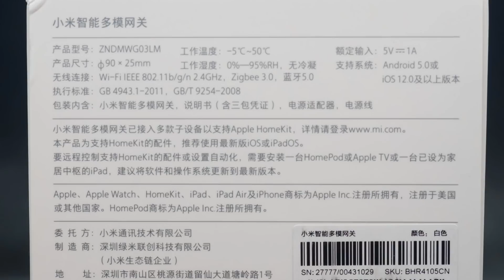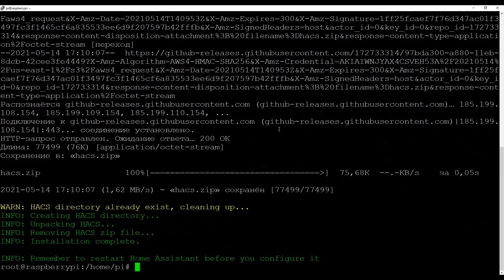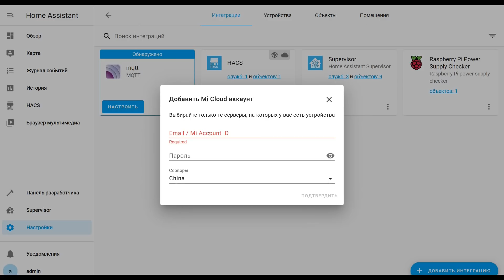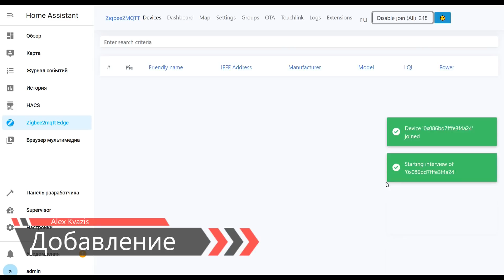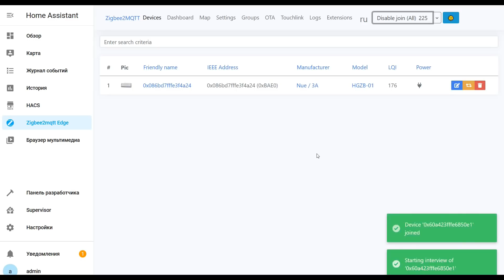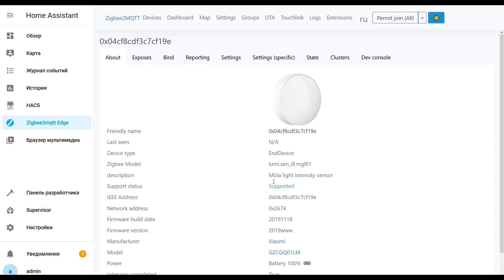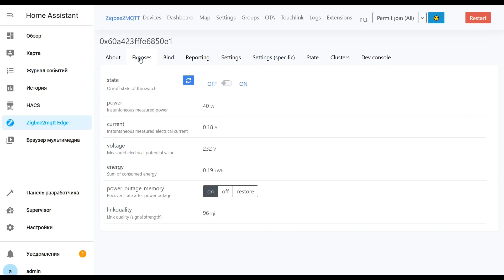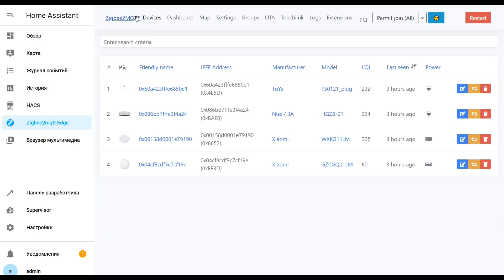Home Assistant. АРХИВ. Дополнение Xiaomi Gateway 3, интеграция в zigbee2mqtt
❗ВИДЕО УСТАРЕЛО ❗

В этом уроке рассмотрена новая опция интеграции Xiaomi Gateway 3 для Home Assistant, позволяющая использовать шлюз в качестве координатора для zigbee2mqtt, с поддержкой более чем 1400 типов устройств.

Обновление от 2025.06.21 Xiaomi Gateway 3
💳Купить на Aliexpress (если не открывается первая ссылка, пробуем вторую):
✔️ XIAO00MI Store или
✔️ Da Xin Smart Store или
✔️ Real-xiaomi Store или

00:00 - Вступление
00:41 - Шлюз
01:22 - MiHome
02:24 - Подготовка
05:35 - Подключение
08:48 - Добавление устройств
14:49 - Mihome часть 2
15:18 - Стабильность
17:30 - Сбой питания
18:18 - Вывод